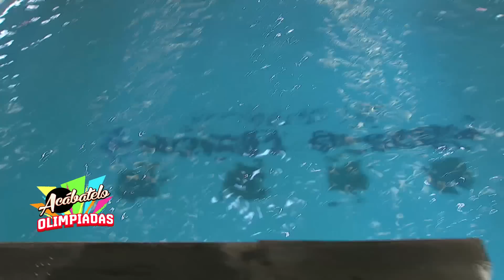Las olimpíadas de Acábatelo 2016